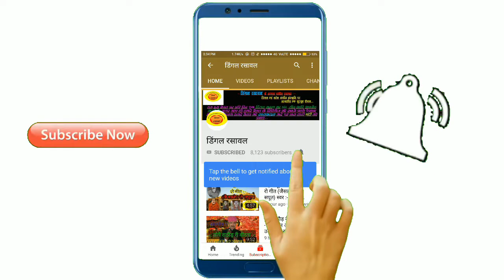जैसलमेर के सुप्रसिद्ध वीणा भजन गायक श्री दान सिंह जी साधना की प्रस्तुति | Bhajan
➤ FOLLOW NOW -

➤ हमारे चैनल को सब्सक्राइब करें और पास में स्थित "घंटी के निशान" (बेल आइकॉन) पर क्लिक करें एवं "सभी" नामक विकल्प पर क्लिक करें, ताकि हमारे नए विडियो की सूचना आपको तुरंत मिल सके  ||

 ➤ NOTE - All content used is copyright to Dingal Rasawal YouTube channel. Use or commercial display or editing of the content without proper authorization is not allowed.

➤ Presented by - Deep Singh Bhati (@dingalrasawal)
➤ Video Edited by - Surendra Pal Singh Bhati (@spsinghbhati)